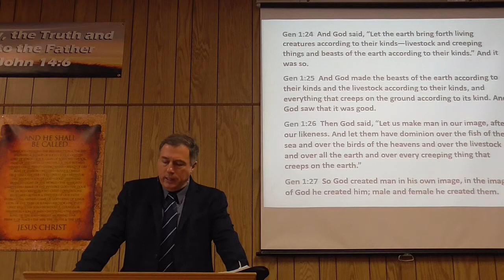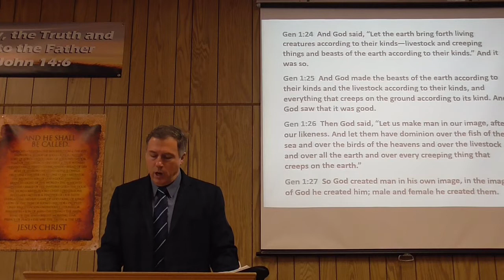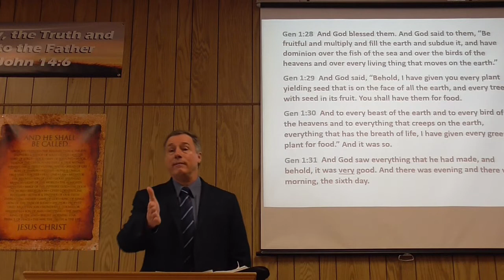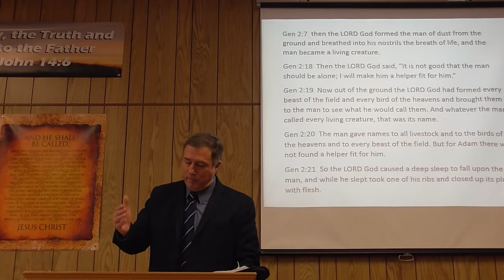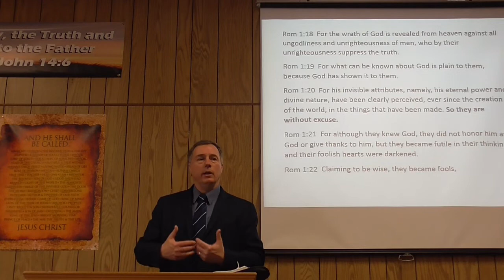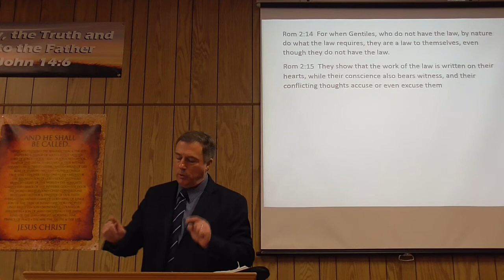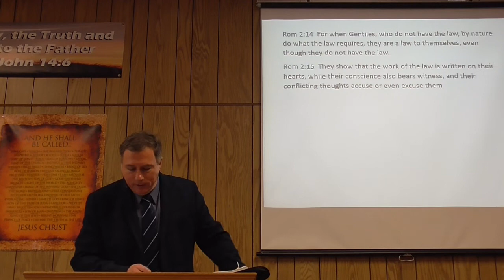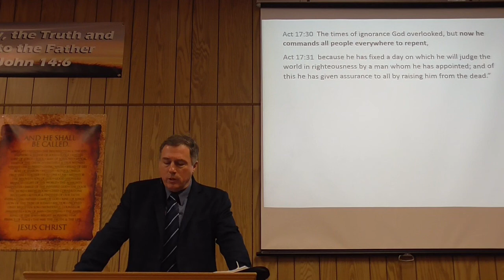Azilda Baptist Chapel Sermons - God's Design for Marriage & Family 20220116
Genesis 1-2 - Misc. Bible passages
Pastor Rene Pomerleau